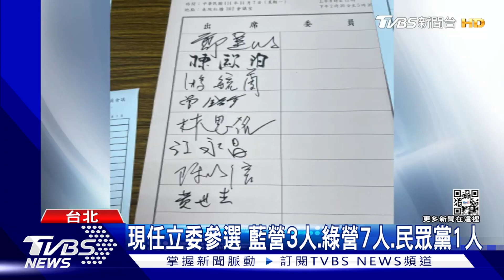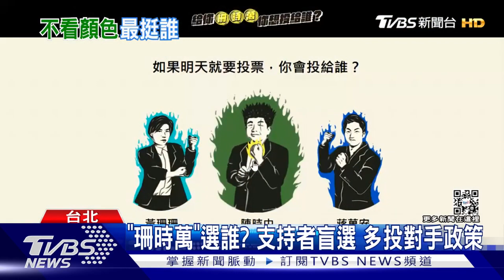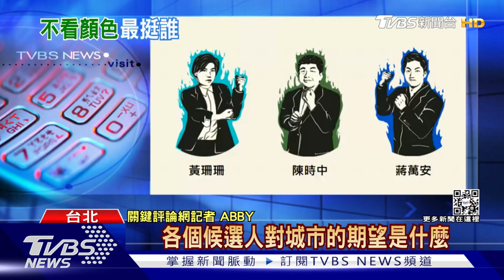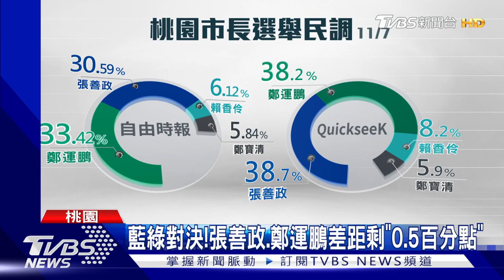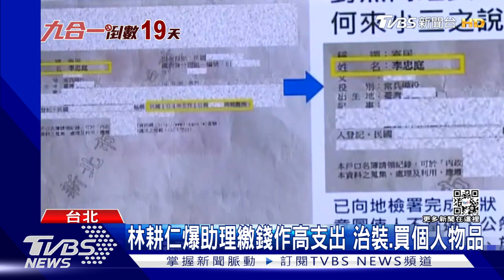【2022選戰】台北市長辯論難衝擊選情？輔選拚場 韓國瑜對決蘇貞昌僅相距百尺